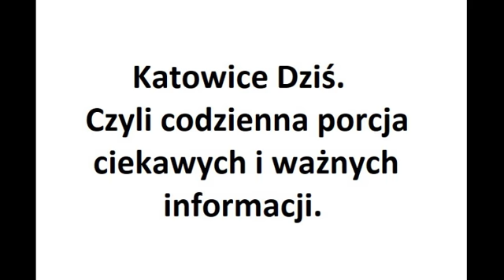Dwa wypadki: Do Katowic ciężko dojechać. Katowice Dziś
Dwa wypadki: Do Katowic ciężko dojechać.
Czytaj:
To nam pomoże w dotarciu z tą informacją do innych.
Mat. fot. info w tekście.